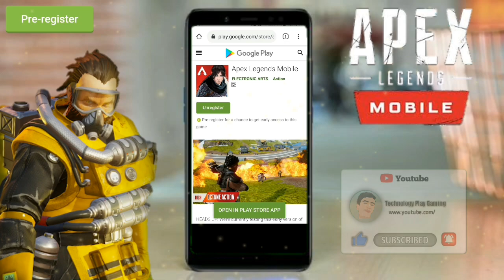How To Pre-Register Apex Legends Mobile For Play Store Apex Legends Coming Best Battle Royal Games